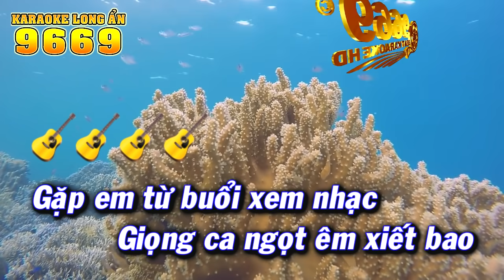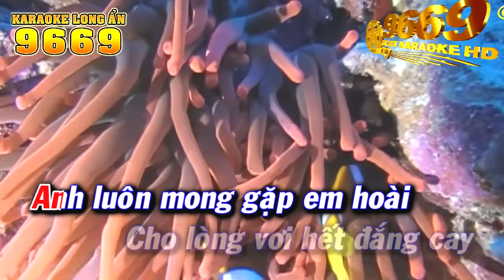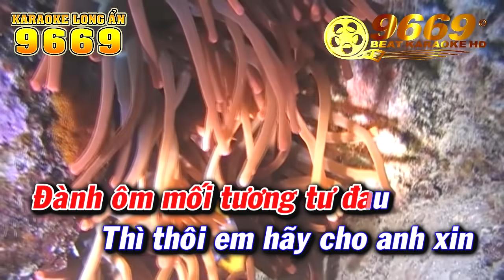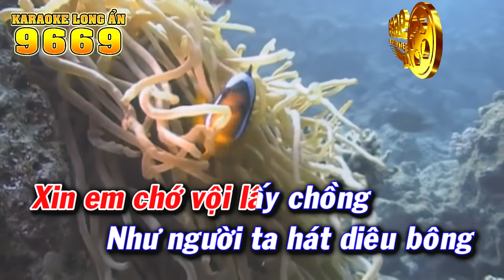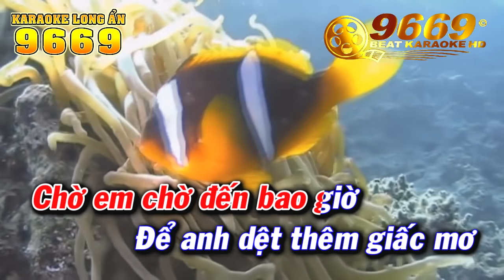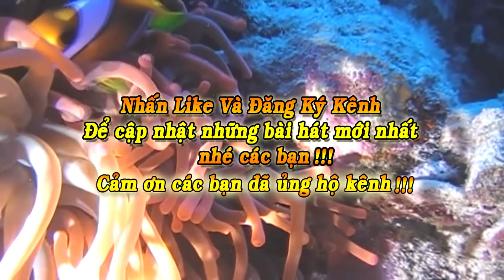Karaoke Tương Tư Nàng Ca Sĩ | Tone Nữ | Nhạc sống KLA | Karaoke 9669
Karaoke nhạc sống Tương Tư Nàng Ca Sĩ tone NỮ theo phong cách Rumba KLA Korg  Pa600
Beat được kiểm định qua loa kiểm âm Roland Edirol cho ra âm thanh SẠCH SẼ và HÀI HÒA giữa các 3 tầng BASS - MID - TREBLE
CHÚC CÁC BẠN THẬT NHIỀU SỨC KHỎE VÀ CA HÁT VUI VẺ!